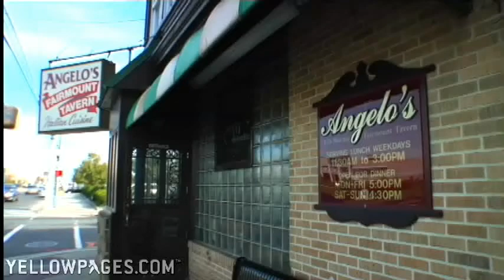Atlantic City Restaurants Angelo's Fairmount Tavern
Meet Angelo J. Mancuso, III, owner-manager of Angelo's Fairmount Tavern, a restaurant and banquet hall located just a few blocks from the Jersey shore in Atlantic City. In the tradition of his grandfather and namesake, he continues to serve delicious meals in hearty portions. The menu boasts a variety of your favorite seafood and Italian dishes along with a finely paired wine list. Catering available.